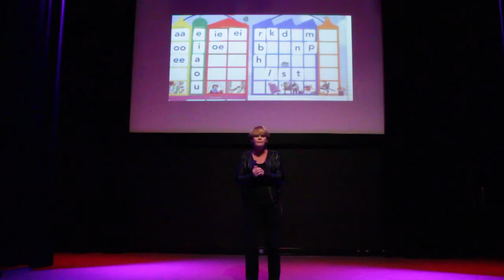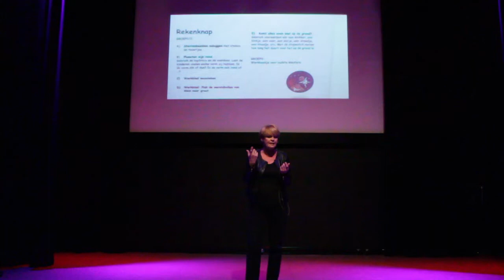Monique de Haan - PechaKucha Night 04-02-15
Fragment van de Pecha Kucha night op 4 februari 2015.